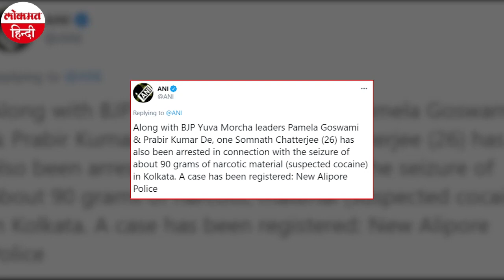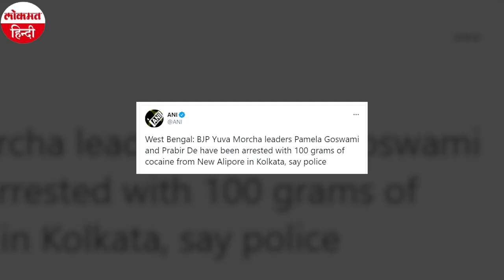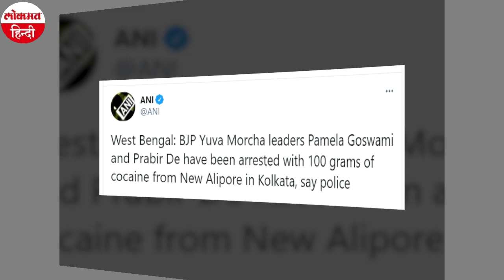West Bengal कोकीन कांड: Drugs के साथ BJP की युवा नेता Pamela Goswami गिरफ्तार, TMC ने साधा निशाना!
वेस्ट बंगाल में होने वाले विधान सभा चुनावों से पहले BJP को एक बड़ा झटका लगा है. कोलकाता पुलिस ने बीजेपी की युवा नेता पामेला गोस्वामी के पास से कोकीन बरामद कर उन्हें गिरफ्तार किया है. मीडिया रिपोर्ट्स के अनुसार पामेला गोस्वामी अपनी कार में 100 ग्राम कोकीन लेकर जा रही थी. पुलिस ने उनके दोस्त प्रोबिर कुमार डे को भी गिरफ्तार किया है. दोनों लोग एक ही कार में सवार थे. दोनों की गिरफ्तारी न्यू अलीपुर इलाके में एनआर एवेन्यू से हुई है. पुलिस अभी तफतीश में जुट गई है और ड्रग्स से जुड़ी कड़ी खोज रही है.